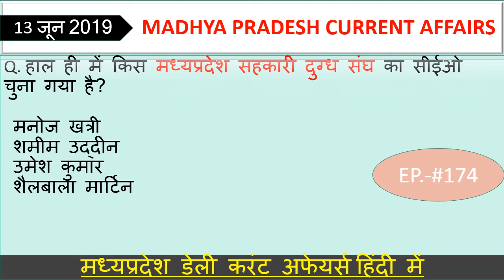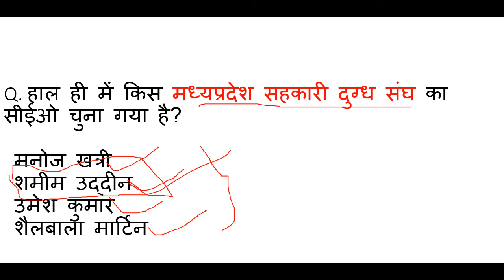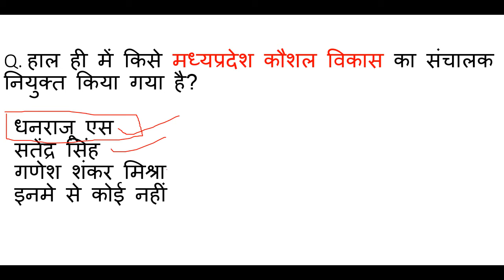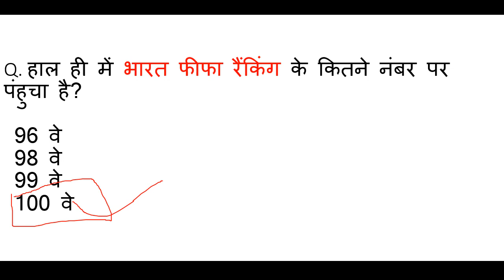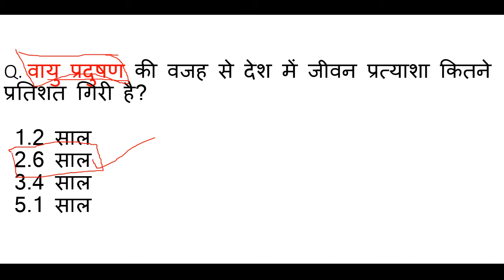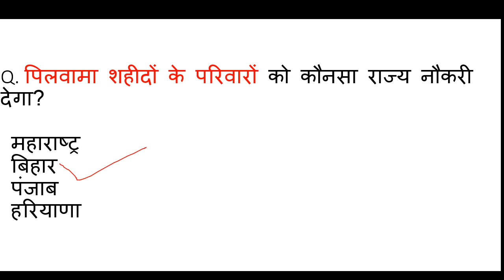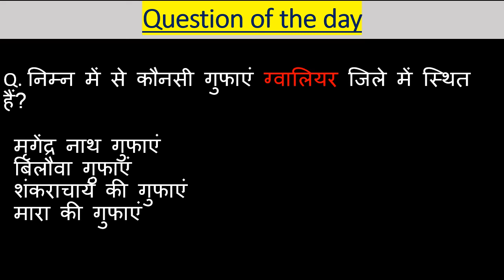Madhya Pradesh : Latest Current Affairs,MP Daily Current Affairs,mp current affairs 2019